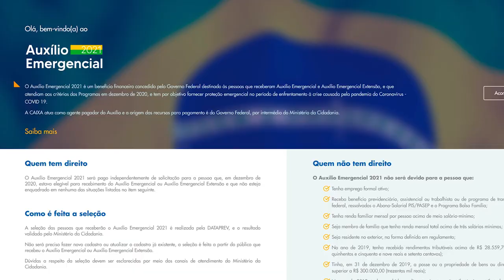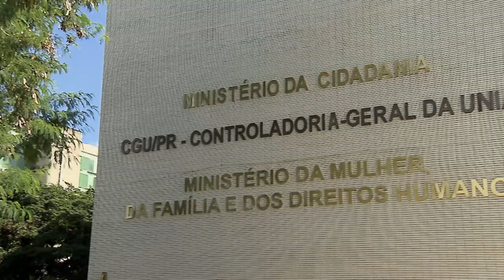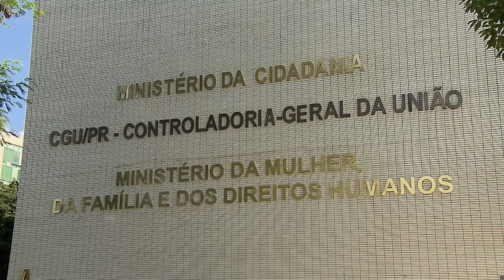Concedido Habeas Data para retificação de dados de beneficiária de auxílio emergencial 18.08.21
​​​A Primeira Seção do Superior Tribunal de Justiça (STJ) concedeu habeas data com a determinação de que o Ministério da Cidadania retifique os dados de uma beneficiária no Cadastro Único para Programas Sociais do governo federal, de modo que ela possa, após a correção dos alegados erros de registro, receber regularmente o auxílio emergencial pago durante a pandemia de Covid-19.